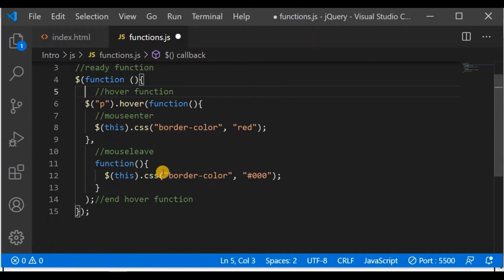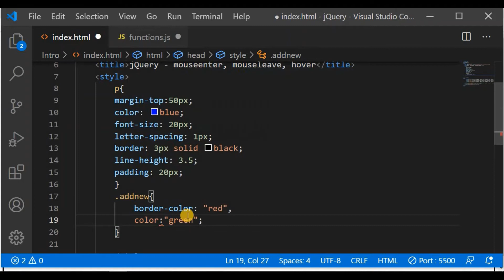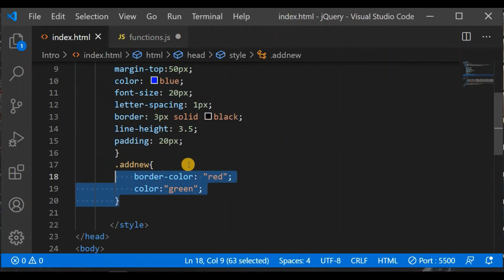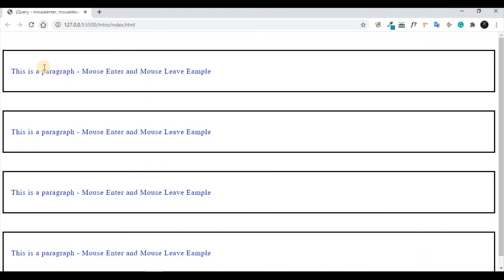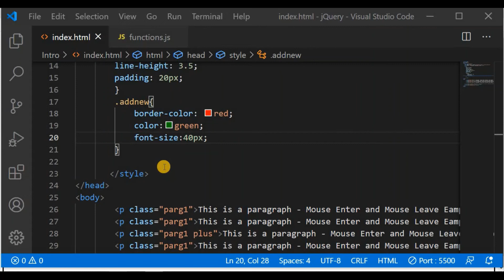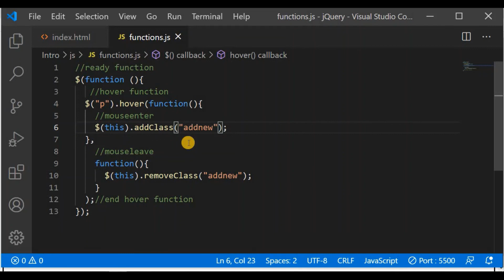jQuery (9) - css, addClass, removeClass